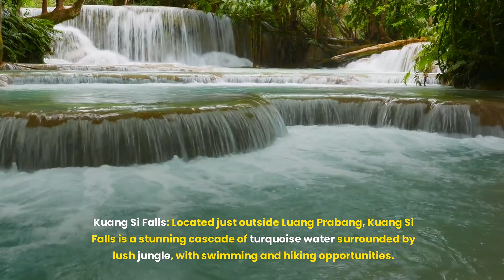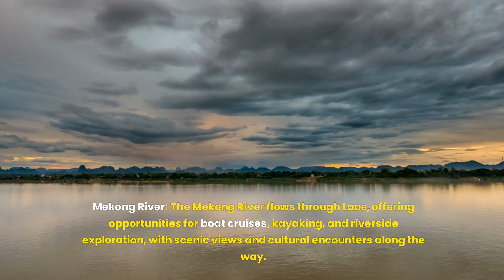top 16 Laos places visit 2024